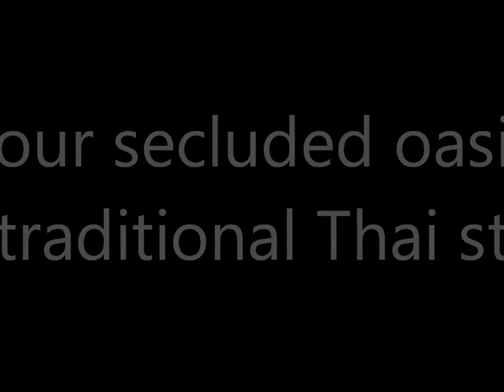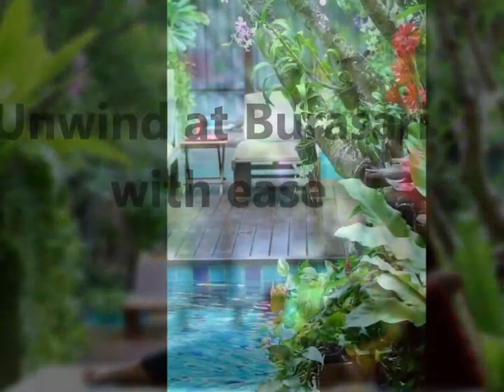Secluded Oasis by Burasari